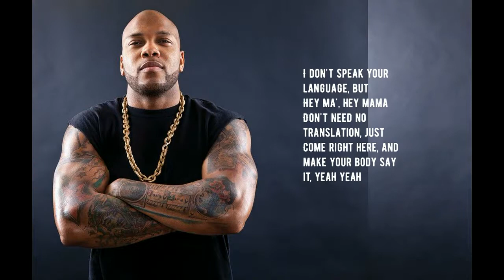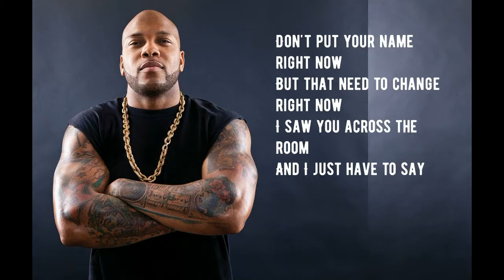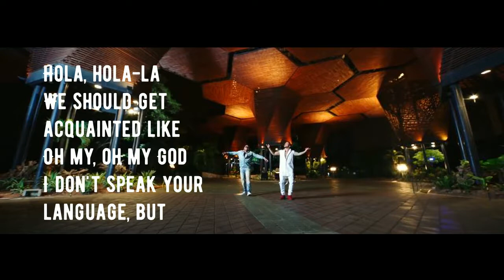Flo Rida feat Maluma - Hola - Lyrics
New song from Flo Rida feat Maluma - Hola with lyrics or letra. You are enjoy this blast!